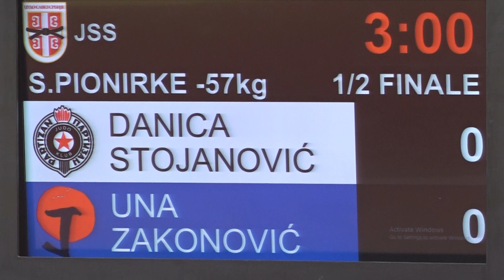Danica Stojanović PBG Una Zakonović DKA 1:0 -57kg